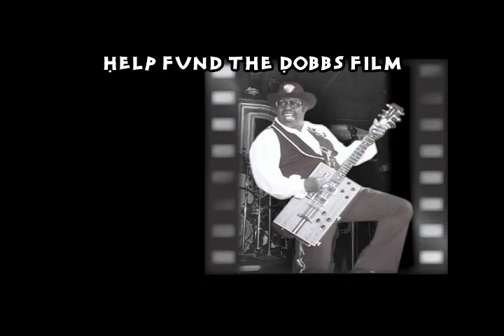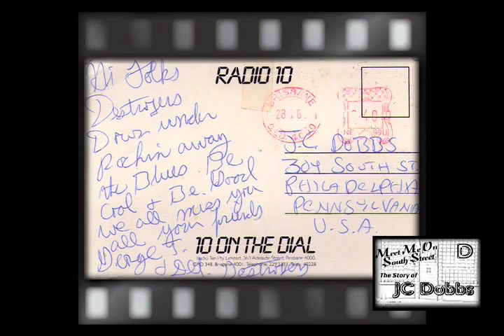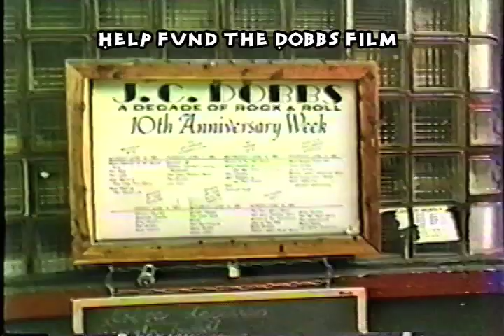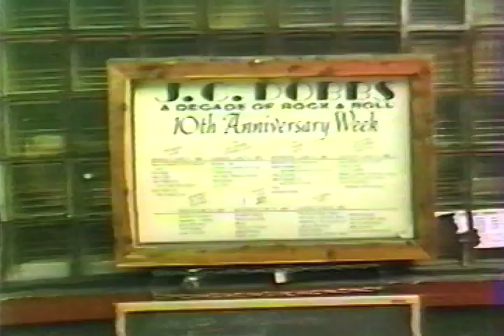Meet Me On South Street - tDobbs movie - Philly Pop Music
Help fund the JC Dobbs movie, where legends are made.
Meet Me On South Street, recreates the rich history
of Philadelphia's premiere rock & roll bar, JC Dobbs,
now known as Legendary Dobbs on South Street.
JC Dobbs, the Rock and Roll soundtrack of Philadelphia.
We would like to hear from You about Your personal stories,
a great film. Visit us online;
With your help we can clear music & film licensing
(Bo Diddley, Dion, Steve Earle, Nirvana, Robert Hazard),
color correct, and include an editing team.
Dobbs movie T-shirts available at Legendary Dobbs 304 South St.
With the diversity of the music from Philadelphia that reaches
all generations, hopefully we can make this available through
public and private libraries, Public TV, DVD and the Internet.
National & international acts played the legendary club JC Dobbs
including: Dwight Yokum, Lucinda Williams, Nirvana, Pearl Jam,
Steve Earle, Oasis, Bo Diddley, George Thorogood, and The Jayhawks.
We will include unseen footage & interviews plus the reopening
of the Legendary Dobbs including the new bands & artists that now
continue to play on that sacred stage.
With archival photographs, videos and contemporary interviews,
award winning filmmaker, George Manney documents the evolution
of Philadelphia's fertile music and arts subculture in the 1970's,
the sad closing of JC Dobbs in 1996 & the new Legendary Dobbs.
The Dobbs movie is part of the documentary series, Philly Pop Music.
Philly Pop Music & award winning filmmaker George Manney are
committed to preserve the history and performances of Philadelphia's
great artists and entertainment personalities.
Thanks to; John Travis, David A. Ickes, Cindy Miller, Randy Dance,
Cyndy Drue, Wally Smith, Pete Fama, ABKCO Records,
Carlsen Entertainment, all of the musicians, the staff at
Legendary Dobbs & patrons.
"South Street" composed by K. Mann - D. Appell.
"Change Reaction" composed by Robert Hazard -
video courtesy of Robert & RCA.
Our first film, "Pipes of Peace" the story of the world's
first jazzbagpiper Rufus Harley, premiered in
Philadelphia at the African-American Museum in 2007.